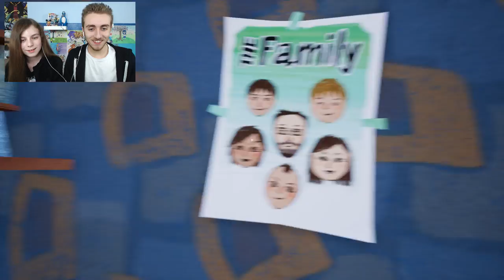LA VERSION FINALE DE HELLO NEIGHBOR EST ENFIN SORTIE !! ( Acte 1 )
Elle est enfin la ! On a enfin une histoire et tellement plus de choses a faire, c'est dingue ! :D
Hello neighbor version finale français ( fr )